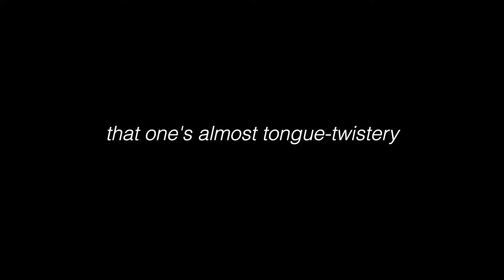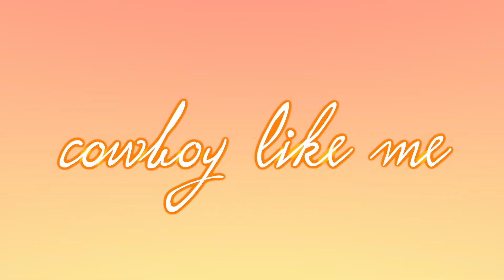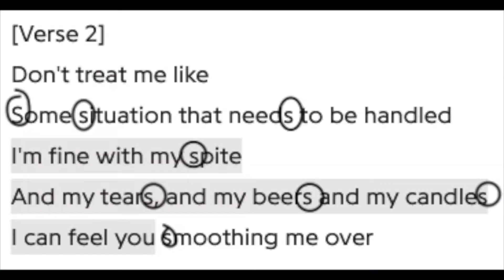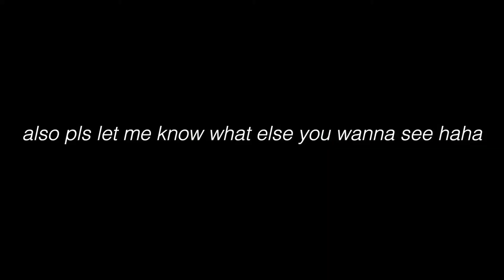EVERY INSTANCE OF ALLITERATION ON EVERMORE BY TAYLOR SWIFT | vlogmas day 18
welcome to nicole miller vlogmas day 18! today i have every instance of alliteration/consonance/assonance on taylor swift's new evermore album! this is the first of many taylor swift evermore poetic analysis and evermore lyrical analysis. still can't believe it all started with "does betty take james back" :') taylor swift is the queen of alliteration, consonance, assonance. taylor swift poetic devices are very alive and well in evermore (and folklore). taylor swift poetry songs are what they should be called and this video has all the proof taylor swift is a poet. i hope you guys enjoyed this documentation of alliteration in popular songs and alliteration in taylor swift songs!

TIMELINE:
0:00 intro
0:56 explanation of alliteration/consonance/assonance
1:46 willow
2:12 champagne problems
2:35 gold rush
3:09 'tis the damn season
3:24 tolerate it
3:36 no body, no crime
3:59 happiness
4:37 dorothea
4:59 coney island
5:16 ivy
5:40 cowboy like me
5:52 long story short
6:09 marjorie
6:25 closure
6:38 evermore

SUB GOALS:
100 - july 25, 2020
500 - september 28, 2020
1,000 - october 6, 2020

MY LIGHTING:
○ ring light
○ ring light carrying bag